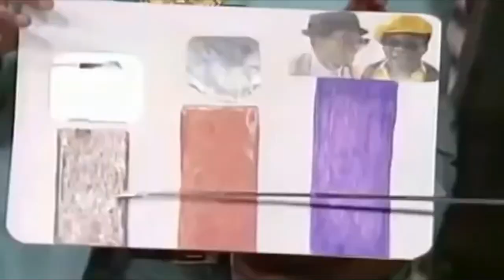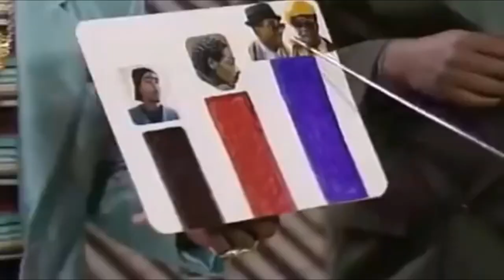In Living Color - Best of The Funky Finger Productions (AKA The B.S. Brothers)